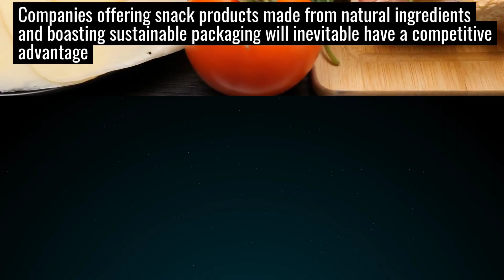Snack Products Market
Packaging innovations constitute a crucial ground that the snack products market is expected to excel in